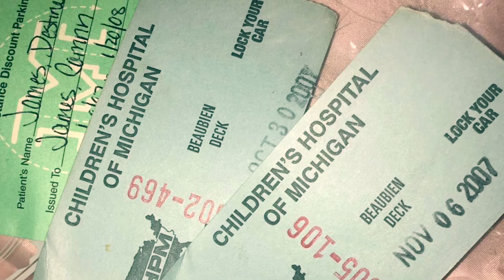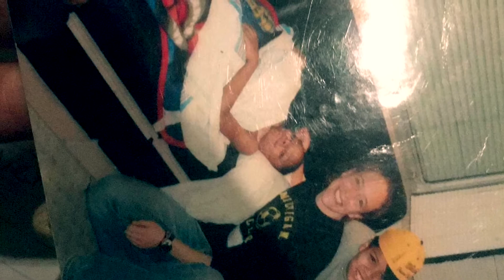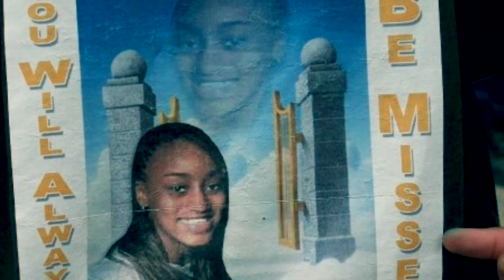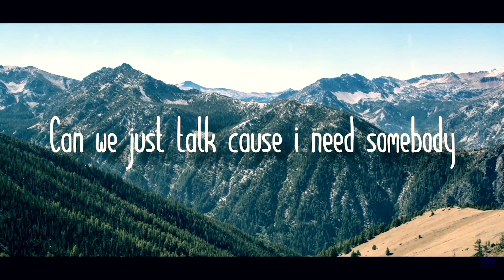Why January 22 is the worst day of my life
A little emotional